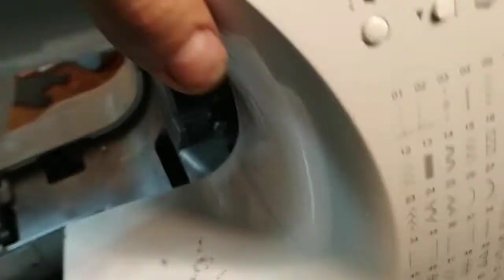Ремонт механизма регулировки натяжения верхней нитки Швейной машинки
Ремонт механизма регулировки натяжения верхней нитки Швейной машинки  Soontex N6500